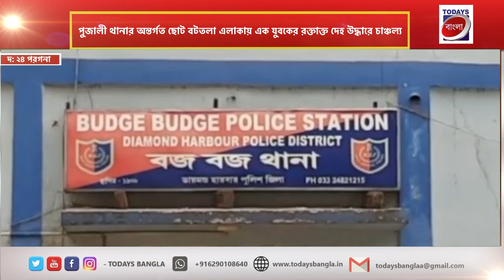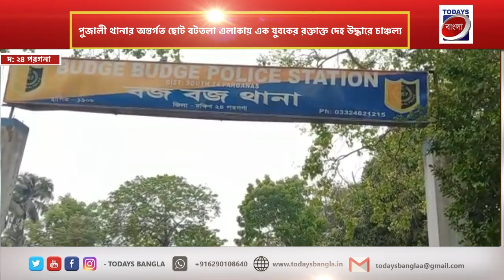দক্ষিণ২৪পরগনার পুজালী থানার অন্তর্গত ছোট বটতলায় যুবকের রক্তাক্ত দেহ উদ্ধারে চাঞ্চল্য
todays bangla
todays বাংলা
news live,
news today

দক্ষিণ ২৪ পরগনার পুজালী থানার অন্তর্গত ছোট বটতলা এলাকায় এক যুবকের রক্তাক্ত দেহ উদ্ধারে চাঞ্চল্য। পরিবারের দাবি তাকে খুন করা হয়েছে। পুজালী থানার পুলিশ দেহটি উদ্ধার করে খড়িবেড়িয়া গ্রামীণ হাসপাতালে নিয়ে গেলে কর্তব্যরত ডাক্তারেরা তাকে মৃত বলে ঘোষণা করেন। হাসপাতাল থেকে পুজালী থানার পুলিশ দেহটি  ময়নাতদন্তের জন্য পাঠিয়েছে। মৃতের পরিবারের অভিযোগের ভিত্তিতে এই ঘটনার সঙ্গে যুক্ত হিসেবে তিনজনকে আটক করেছে পুলিশ। পরিবারের সূত্রে জানা গেছে শেখ আলতাফ হোসেন নামে বছর ৫৩ এক ব্যক্তি যিনি পুজালী সিইএসসি প্লান্টে কাজ করার পাশাপাশি মাছ চাষের ব্যবসাও করতেন। এই মাছের ব্যবসায় তাকে সাহায্য করতেন আটক ওই তিন ব্যক্তি। পরিবারের দাবি ওই তিন ব্যক্তির মধ্যে রোশনি নামে এক মহিলা বারবার তাকে ফোনের মাধ্যমে ডেকে বাইরে নিয়ে আসত, গতকাল রাতেও ফোন করে এই ব্যক্তিকে বাড়ির বাইরে নিয়ে আসে ওই মহিলা। আজ সকালে রাস্তার ধার থেকে তার ক্ষতবিক্ষত দেহ উদ্ধার হওয়ায় পরিবারের মনে হয়েছে এই খুনের সঙ্গে ওই মহিলা জড়িত থাকতে পারে। ওই মহিলা সম্পর্কে এখন পর্যন্ত যেটা জানা গিয়েছে সে একাধিক সম্পর্কে জড়িত ছিল এবং সবার থেকেই কোনো না কোনো সময়ে বিভিন্ন অছিলায় টাকাও চাইতো। সম্ভবত টাকা-পয়সার দেওয়া-নেওয়া নিয়ে কোনো সমস্যার কারণেই খুন হয়েছে বলে পুলিশের প্রাথমিক অনুমান।